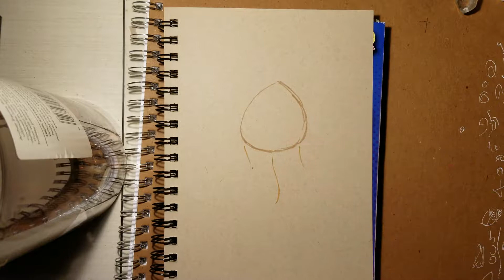DreamCatcher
Dream Catcher in marker and ink

Strathmore Tan Drawing 400 Series Toned Sketch Pad, 5.5"x8.5", 50 Sheets

Copic Marker 72-Piece Sketch Set A

Copic Markers 9-Piece Multiliner Inking Pen Set B-2, Black (MLB2)

Uni-Ball Signo Broad Point Gel Impact Pen White Ink-1.0mm Value Set of 5